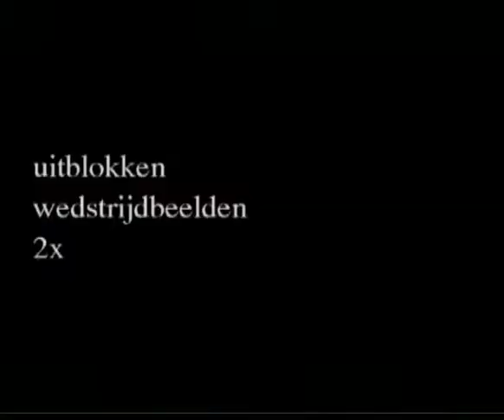Korfball 13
Blok ciałem